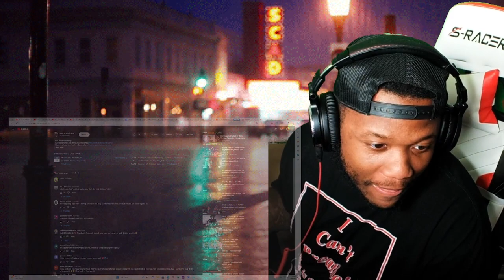FIRST TIME REACTING TO Brothers Osborne - It Ain’t My Fault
Brothers Osborne - It Ain’t My Fault